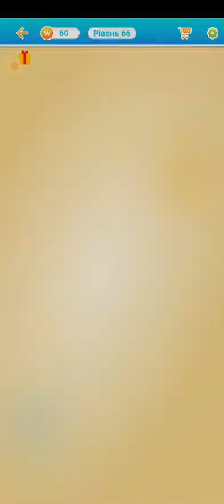Слова зі слова: рівні 65-70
Слова зі слова - гра в стилі кросворди нового покоління. Ця надзвичайна гра в слова в жанрі кросворд дозволить вам приємно провести час збільшити словарний запас, правописання.  Знайди слова, щоб утворилась лінія.

Під час гри в слова вам буде даний набір букв. Вам необхідно буде добре постаратися, шукати слова, щоб розгадати та скласти слова з букв, які утворять кроворд бесплатно. Як ви думаєте, зможете відшукати правильне слово та розгадати кросворд на українській мові? Або хоча б спробувати вгадати слова?

Досить часто правильна відповідь прийде до вас в голову миттєво, а в інший раз знадобиться чимало зусиль, щоб розгадати кросворд онлайн. Слова з букв стане приємною розвагою після тяжкого дня.

Вгадай слово, розвивайся, збільшуй словарний запас, покращуй правописання та пошук слів, знайди слова, розгадуй кроссворди, вчись та з'єднуй слова.

Унікальні кросворди без інтернету на кожен день! Гра працює без інтернету.

Використовуй підказки, щоб вгадувати слова та з'єднати слова.  Стань чемпіоном у лінія слова.

Грайте кожен день у вгадай слова для отримання безкоштовних підказок. Сладайте слова з літер та насолоджуйтесь. Скласти слова безкоштовно.